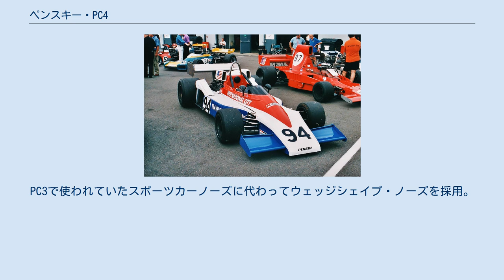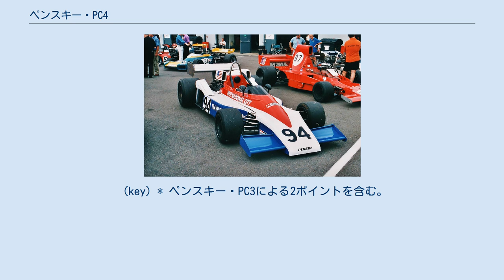ペンスキー・PC4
ペンスキー・PC4（Penske PC4）は、ペンスキーが1976年のF1世界選手権用に開発したフォーミュラ1カーである。
デザイナーはジェフ・フェリス。
 スウェーデンGPから登場。
PC3で使われていたスポーツカーノーズに代わってウェッジシェイプ・ノーズを採用。
テスト時はフェラーリ・312T2に似たノーズ上にウイングを乗せるタイプだったが、実戦ではノーズ両側に設置される仕様に変更された。
コクピットの横にエンジンの吸気用としてNACAダクトが設けられた。
 フランスGP・イギリスGPで3位表彰台を獲得。
オーストリアGPで優勝する。
これはペンスキーとドライバーのジョン・ワトソンともに初優勝である。
これらの活躍によりコンストラクターズ選手権で5位に入った。
 1977年、ペンスキーがF1活動を停止。
そのためPC4はドイツのATSチームに売却され、ジャン＝ピエール・ジャリエがドライブする。
初戦の南アフリカGPに6位入賞したが、それ以外は目立った成績を上げることができなかった。
シーズン終盤のアメリカ、カナダGPではインタースコープ・レーシングからダニー・オンガイスがドライブした。
 (key) * ペンスキー・PC3による2ポイントを含む。
 (key)